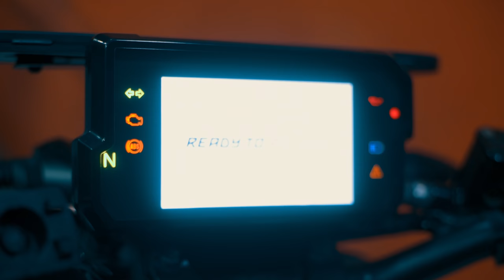2 SERVICE COST DUKE 390 IN 2020 || ACCORDING TO BS6 🔥⚡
Hey, guys, this is MOHIT MEHTA ( soul RPM ) & thank you for taking out time to watch my video. Do "LIKE" the video if you enjoyed watching or Do "COMMENT" if you want to Suggest something or Appreciate my efforts.

**  ENGINE OIL  ( 1.70 L )  = RS . 1,437 ⚡
**  OIL FILTER   = RS . 73 ⚡
**  RING O = RS . 4 ⚡
**  FILTER ELEMENT = RS . 258 ⚡

TOTAL COST WITH GST = RS . 1,773 ⚡

k t m duke 390